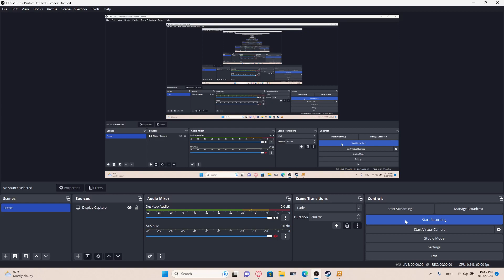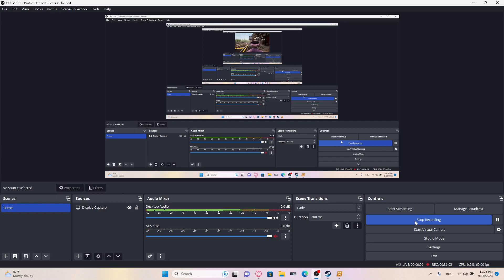Bus Simulator 21 - Route 1 - First Person POV